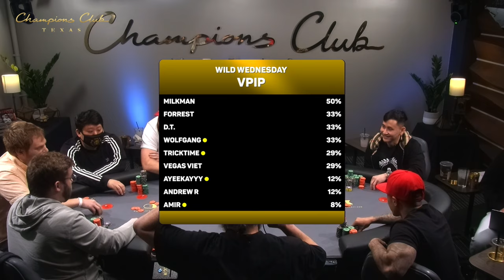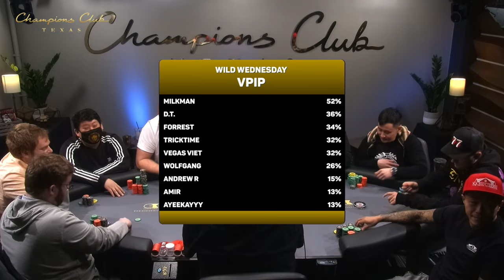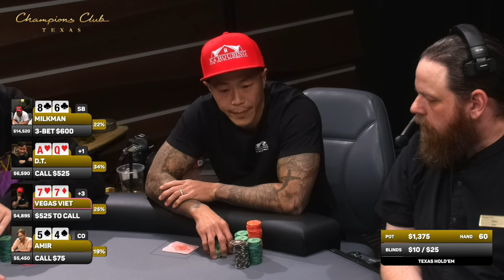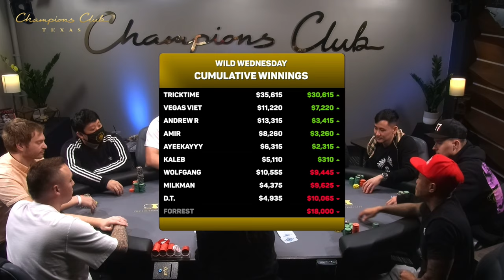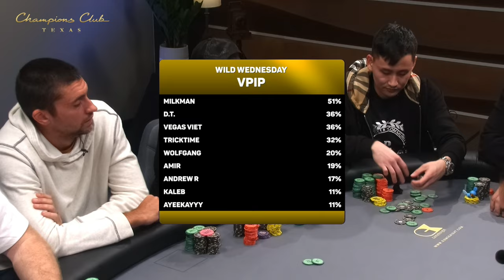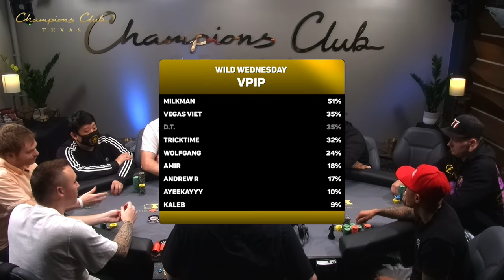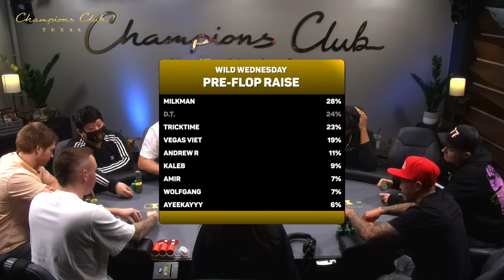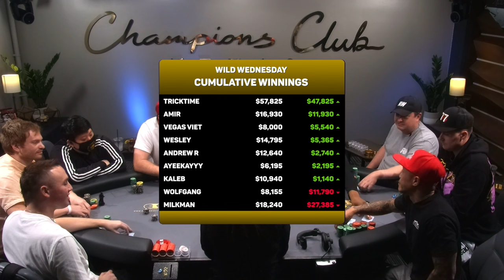$10/$25/$50 WILD WEDNESDAY with WOLFGANG POKER at Champions Club Houston!!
Champions YouTube:  @championspokerlive